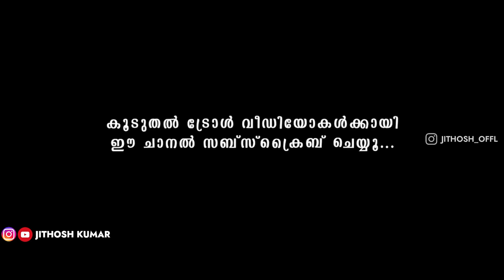നിവിന്‍ പോളിക്കും ടീമിനും കണക്കിന് കിട്ടി 😂 Boss & Co Movie Issue Troll | Jithosh Kumar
Trolls posted on this channel are made just for fun.. don't take it seriously... we don't have the intention to hurt or abuse anybody!!